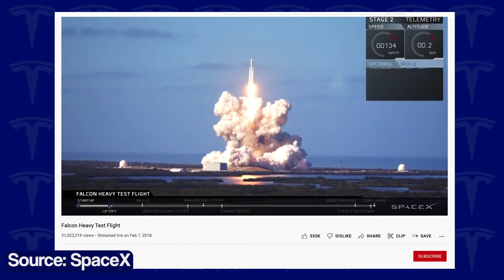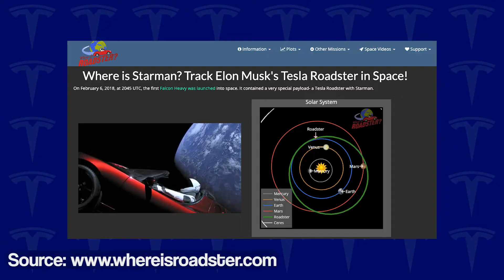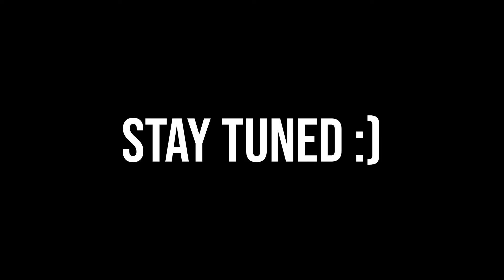Where is Elon Musk's Tesla Roadster in Space? 2022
Ever wondered what happened to the Tesla Roadster Elon Musk sent to space? Here are some of the answers.